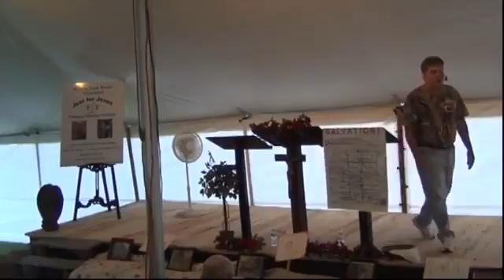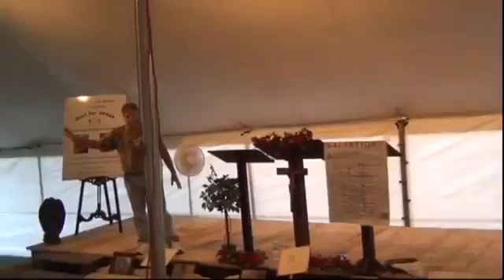Aug 2, 2016/ This Generation The Children Of Hell/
Bishop Wisor in Brockway, Pa preaching the Cross of Christ and teaching us what we should be doing in this day as Christians.